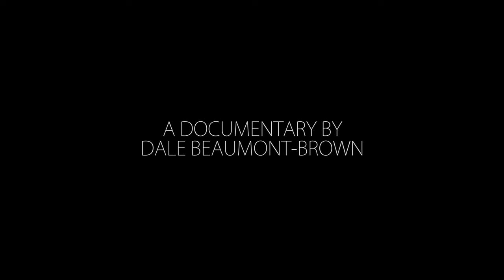This.Is.Progress. - Teaser Trailer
T.I.P is a documentary exploring the inner workings of the UK's leading, independent wrestling promotion, PROGRESS Wrestling.

On September 25th at the O2 Academy Brixton, PROGRESS orchestrated one of the largest independent wrestling shows the UK has seen in decades. This film charts the build-up to (and including) that momentous day in front of 2,500 people.

Told from the perspective of their promoters, wrestlers and fans, THIS.IS.PROGRESS charts the companies ascension to the heady heights of the UK wrestling scene whilst dissecting what makes the company stand out as one of the most exciting promotions not just in the UK, but the world.

THIS.IS.FAMILY
THIS.IS.FANDOM
THIS.IS.WRESTLING